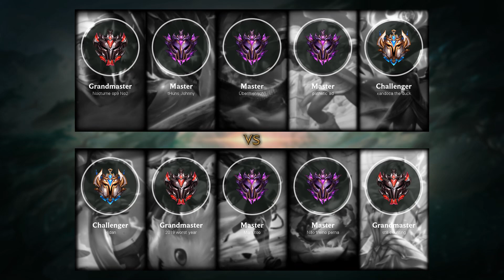Fiora Top vs Renekton - BR Challenger Patch 9.20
- Runes: 00:18 (Grasp of the Undying)
- Damage dealt: 30:39
- Ability & Build: 30:28
- Skin: Pool Party Fiora